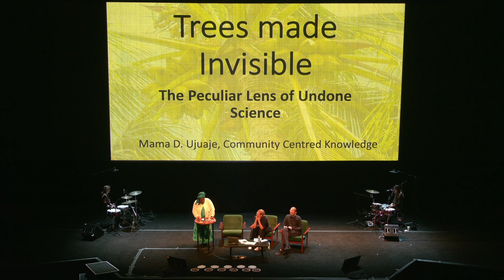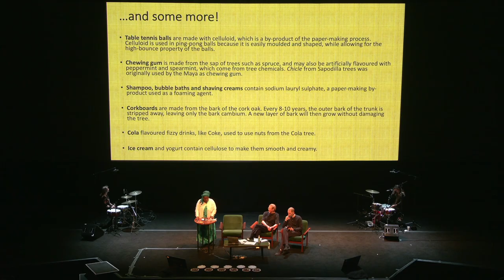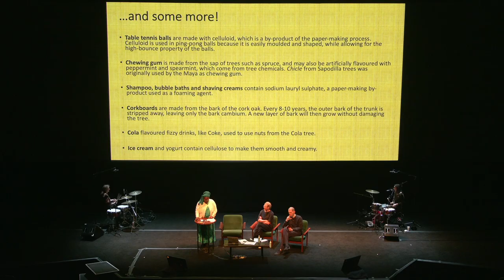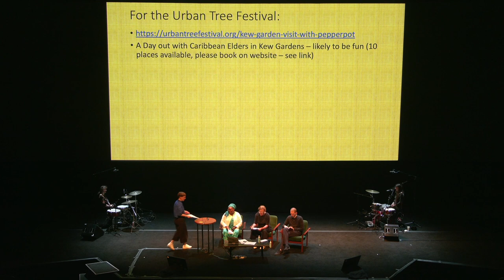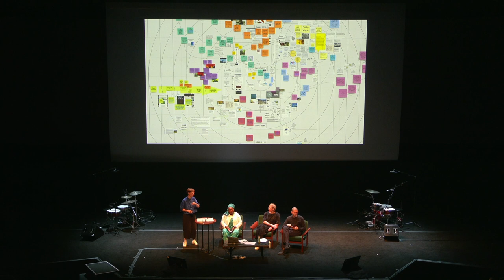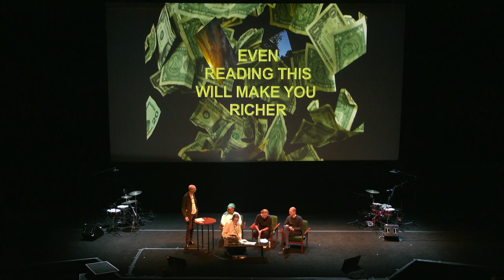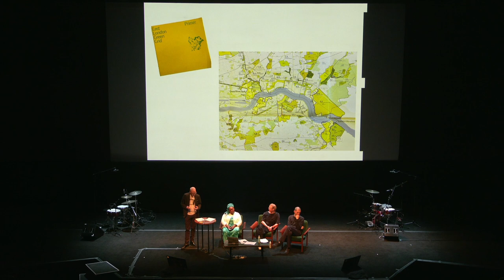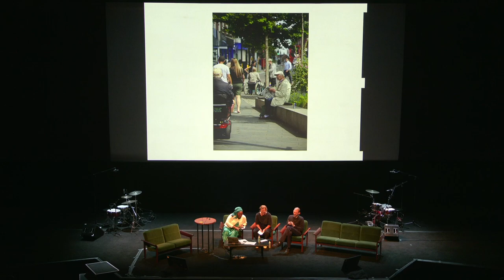Tree Talks 2: Money and Trees (Part 2)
An inspiring line-up of landscape architects from Brussels, Paris, Zurich and London show their recent work and compare policies, practices and economies around trees in cities.

Money and Trees is a series of mini lectures addressing the limits to growth. Accompanied by economists and artists we discuss if we can plant our way out of the environmental crisis. Tree Talks has been conceived by Judith Lösing, director at East and the recipient of the first Architecture Foundation Research Fellowship. This is the second in a series of three talks that form part of London Arboretum, a new programme of residencies, lectures and publications around trees in the capital.

Speakers

Bas Smets Bureau Bas Smets, Brussels
Robin Winogrond Landscape Architect, Urban Designer, Zurich
Irene Djao–Rakitine Djao–Rakitine, Paris and London
Julian Lewis East, London
Mama D. Ujuaje Community Centred Knowledge, London, Leeds, Bristol

Moderators

Jack Self Architect, director of Real and editor of Real Review
Judith Lösing Research Fellow at the Architecture Foundation